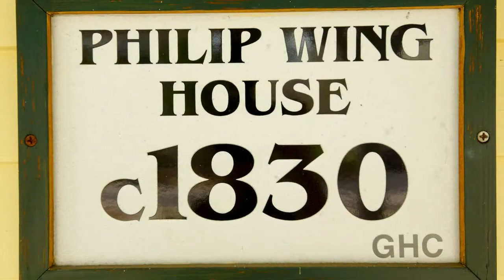11 Sartell Rd, Grafton MA 01519, USA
11 Sartell Rd, Grafton MA 01519, USA

HISTORIC GRAFTON CENTER, Walk to the Common, The Inn, The Country  Store, Swirls & Scoops, More!  ENJOY all that living in the Center  offers in this well preserved, updated sunny happy CHARMING home with  Brand NEW Granite Kitchen with SS Appliances, Central AC, Dining Room  that leads to a Deck  with retractable awning for shade on those sunny  days.  Living room with bay window, Full bathroom, first floor bedroom  with two closets, built-in shelf.  The second floor has three additional  good sized bedrooms, Master Bedroom with the second full bathroom.  The  professionally landscaped yard, front farmers porch to relax, exterior  house painted in 2014, interior painted 2015.  The perfect backyard  to  entertain, great out-building with pull-down stairs to loft that will  have your imagination running wild with studio, potting shed, workshop,  man-cave, its up to you!  WALK to All the Center Schools with all their  athletic fields or mini-Fenway with baseball field, basketball courts,  play ground!